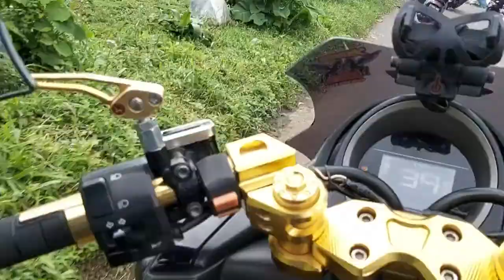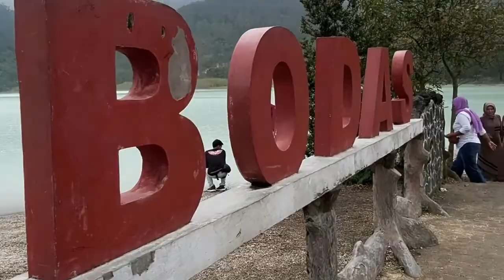Wisata Garut - Wisata Talaga Bodas Feat NR Garut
Wisata garut -  Kali ini kita mengunjungi lokasi wisata yang ada di kecamatan wanaraja yaitu Wisata talaga bodas, kali ini saya di barengi oleh teman" dari komunitas nmax riders Garut